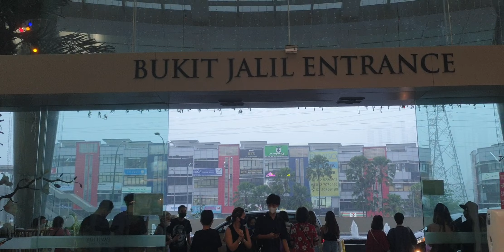Pavillion Bukit Jalil Newly Open Shopping Mall In Malaysia